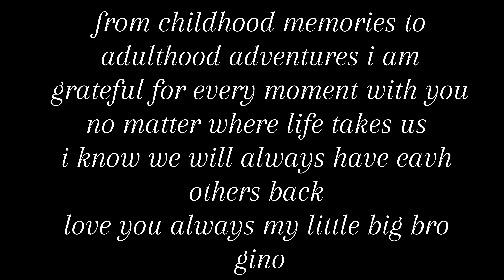HELPING MY BRO BUILD A ROOF OVER PATIO 🇺🇸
We really appreciate everyones support! It really means a lot and helps more than you know!

- Monster